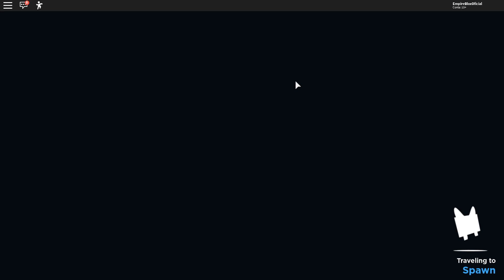PEGUEI O ITEM SECRETO NO PET SIMULATOR 2 !!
●▬▬▬▬▬๑۩۩๑▬▬▬▬▬▬●

●▬▬▬▬▬๑۩۩๑▬▬▬▬▬▬●
▬*ROBLOX*▬